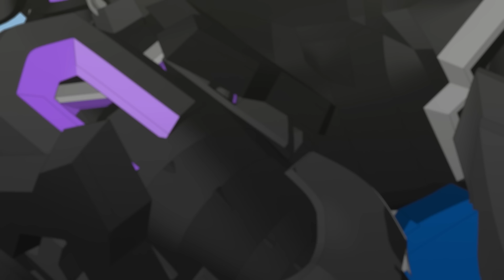Volcanos! Burgers! Battles! | S1E21 | Bakugan Classic Cartoon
Down on his luck, there’s only one thing that can cure Dan’s doldrums… burgers! Just as he’s digging in, the Awesome Ones learn The Exit are about to stop an out-of-control volcano over Los Volmos!?

A Real Steal // Lightning Unleashed | Episode 21 | Bakugan Season 1

Run it back with Bakugan Classic, the original battling monsters cartoon! Join Dan Kouzo and his friends The Awesome Ones as they team up with Bakugan in a battle for the fate of the world. Watch FULL EPISODES of all 5 seasons of the Bakugan classic cartoon on this channel. Bakugan Brawl!